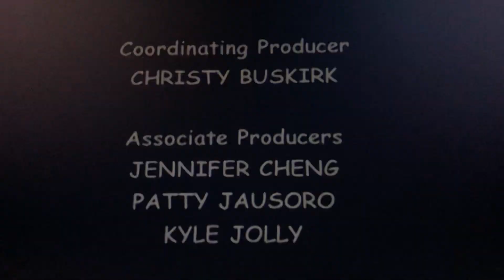The ending scene and ending credits of Sabrina: Friends Forever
And if you look on 2:31 you can see the Cameo appearance of Gem stone in this movie